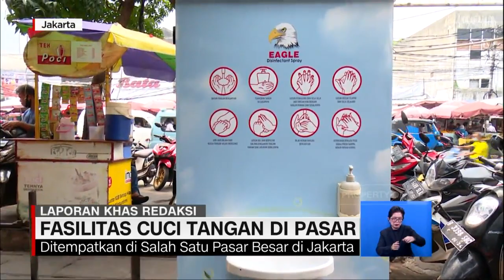Fasilitas Cuci Tangan di Pasar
Guna mengantisipasi gelombang ketiga Covid 19, protokol kesehatan harus terus dijalankan untuk mengurangi risiko penularan. Salah satunya dengan rajin mencuci tangan.